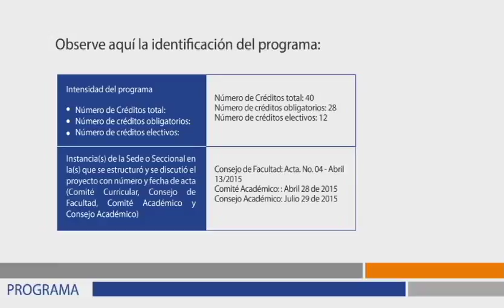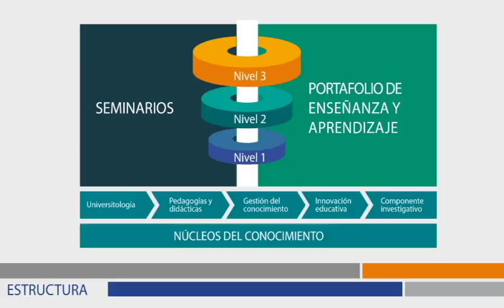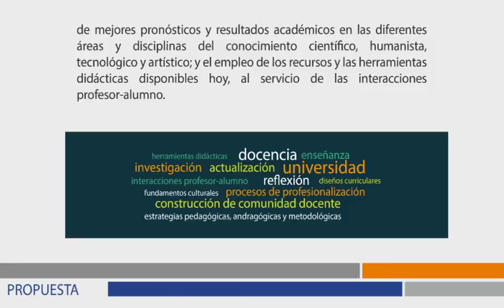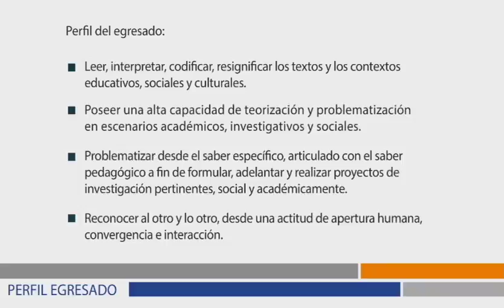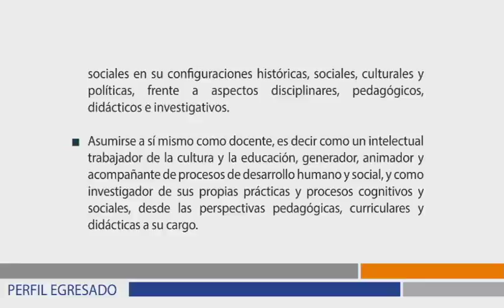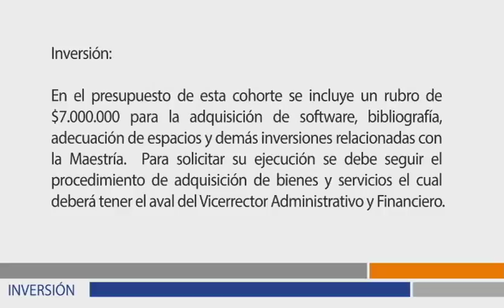Maestría en Docencia en Educación Superior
El diseño y desarrollo de la Maestría Docencia en Educación Superior corresponde a un acuerdo de cooperación entre la Universidad San Buenaventura y la Universidad EAFIT, para propiciar y estimular la formación educativa de sus docentes, y de otros docentes de educación superior de Medellín y Colombia.

Entre los propósitos fundamentales de la maestría está propiciar en el profesor una reflexión sobre sí mismo y sobre su quéhacer en la docencia. Que no sólo se piense como científico e investigador, sino como Docente.

La Maestría propone una metodología presencial con 40 créditos, de los cuales 28 son obligatorios y 12 electivos.